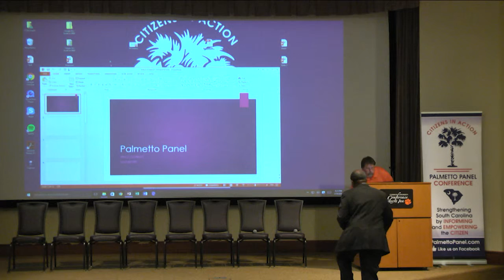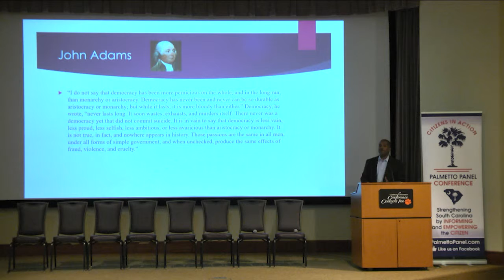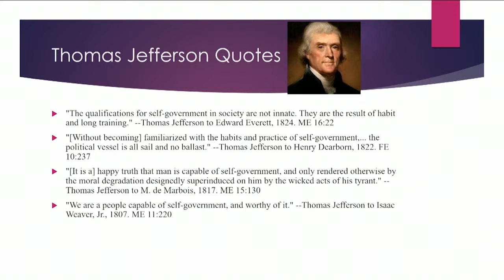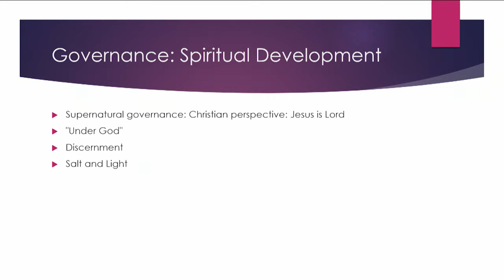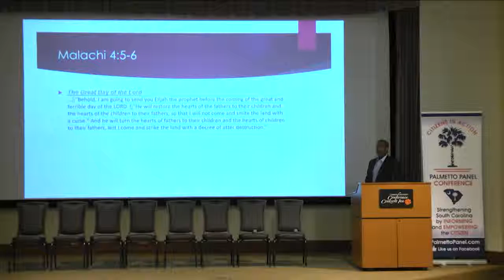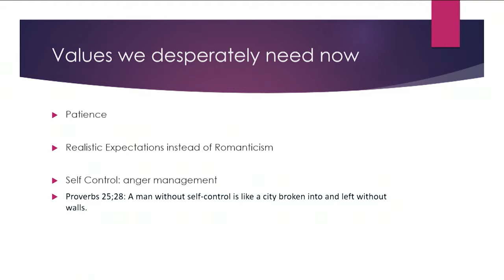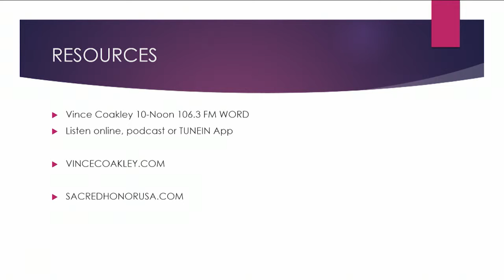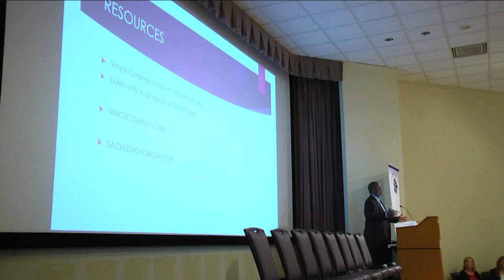Vince Coakley Palmetto Panel 2016